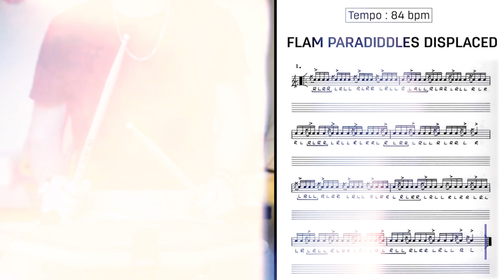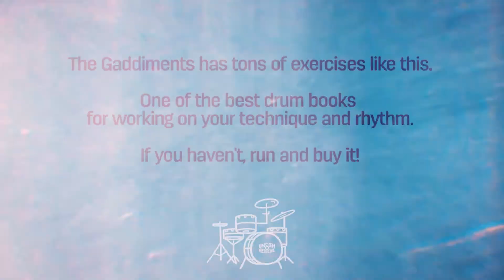The Gaddiments - Steve Gadd | 2 Pad exercices (Play along)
Hi everyone,
I had to talk about Gaddiments, one of the best drum methods for technique.
Here are 2 exercises chosen from hundreds.
I hope this will make you want to buy the live!

00:00 Intro
00:04 Exercice 1 - Flam Paradiddles Displaced
00:32 Exercice 1 - Slow tempo - Play along
01:37 Exercice 2 - Flam Taps & Flams Paradiddles
02:34 Exercice 2 - Slow tempo - Play along
03:37 Outro